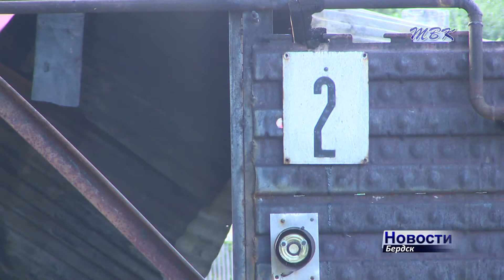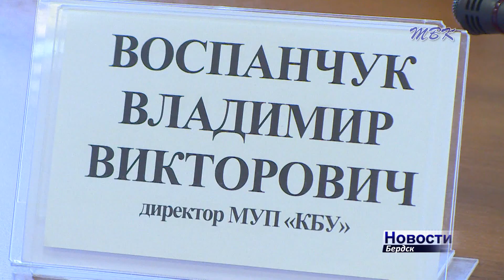Две бердских семьи пострадали ночью на пожаре